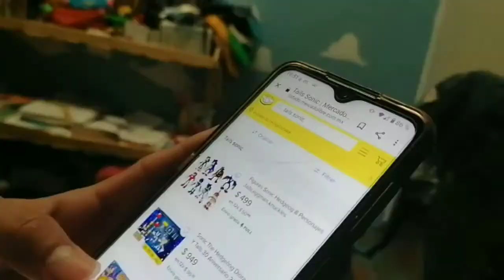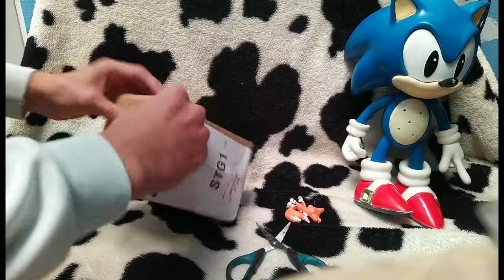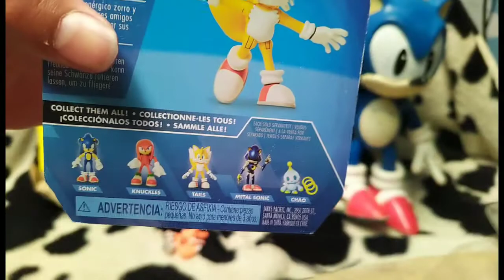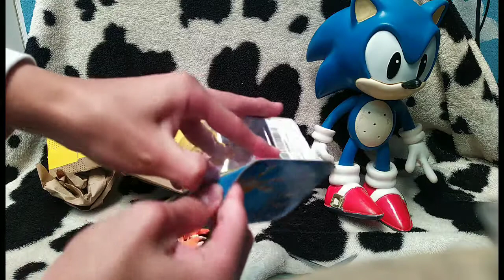¡POR FIN LLEGO! /Unboxing de Tails Jacks passific 2.5 Pulgadas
Síguenos!

Tamiss es una tiktoker famosa si no sabes quién es ella,es la voz de chica síganla aquí les dejo su link de su canal de TIK TOK

Aquí les dejo el canal de de TIK TOK de mi prima Yask WORD